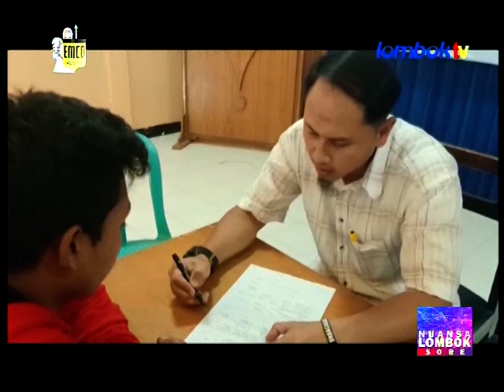Perusahaan Sawit Malaysia FGV Santuni Keluarga Calon TKI Di Lombok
Nuansa Lombok 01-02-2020 Perusahaan Sawit Malaysia FGV Santuni Keluarga Calon TKI Di Lombok